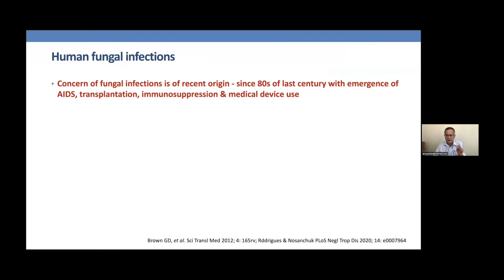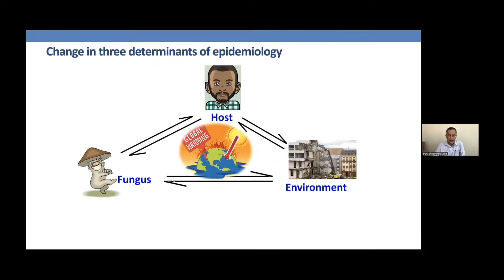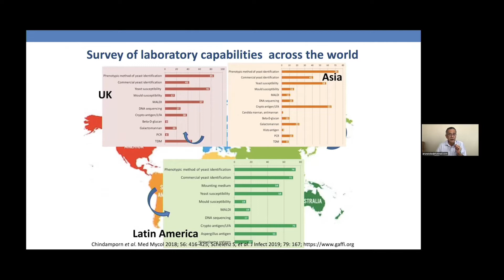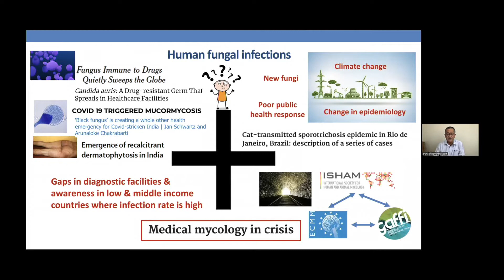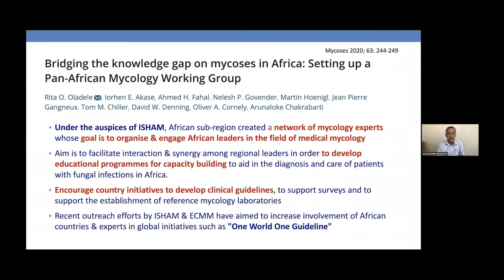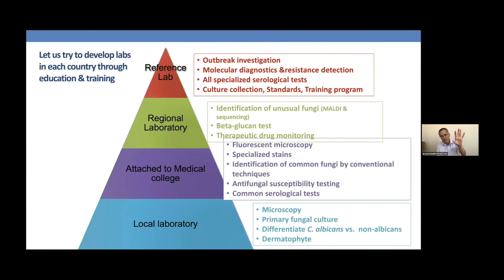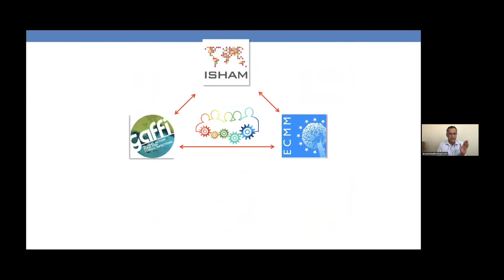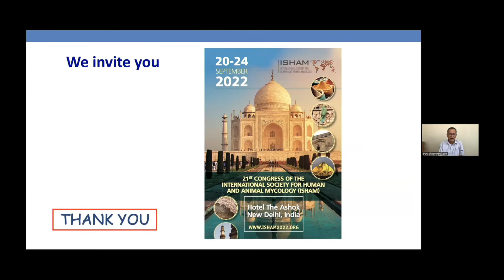MSGERC 2022 BIENNIAL Meeting: Session 7: Arunaloke Chakrabart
MSGERC 2022 BIENNIAL Meeting
Session 7: Perspectives & Collaborations
Session 7: Arunaloke Chakrabart: MSGERC-ISHAM Collaboration